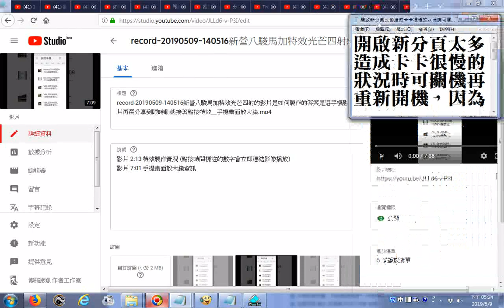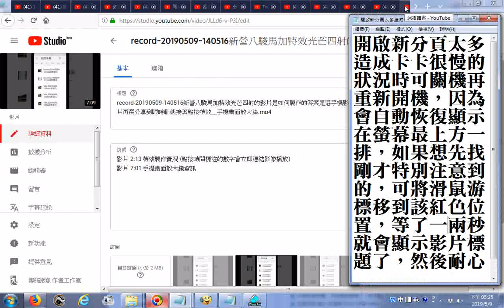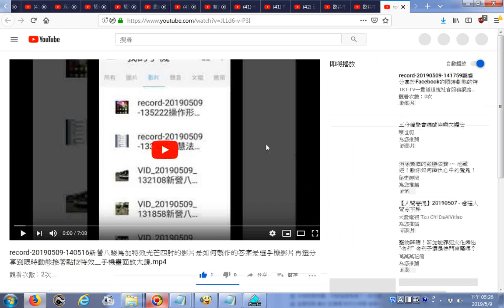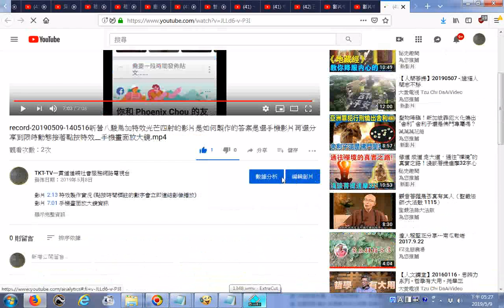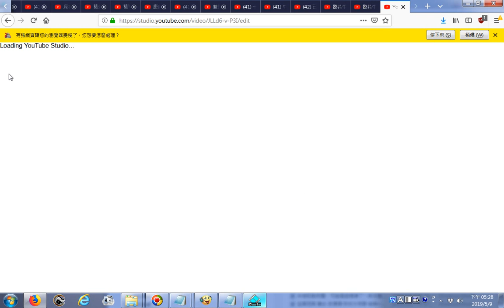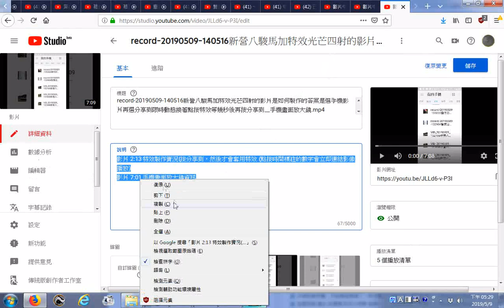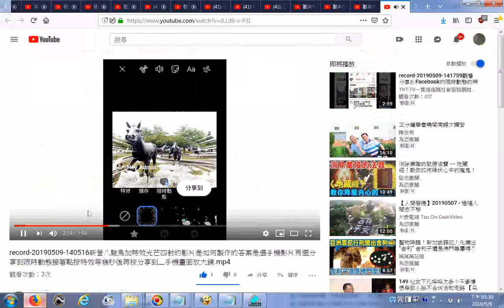開啟新分頁太多造成卡卡很慢的狀況時可關機再重新開機，因為會自動恢復顯示在螢幕最上方一排，如果想先找剛才特別注意到的，可將滑鼠游標移到該紅色位置，等了一兩秒就會顯示影片標題了，然後耐心地找一找20190